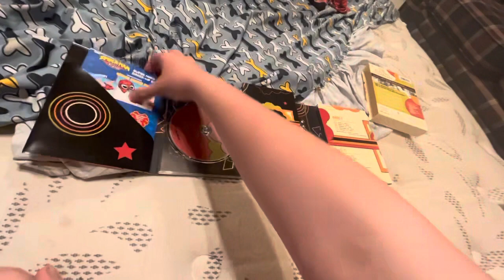The best of the electric company volume 1 dvd overview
Here is a dvd overview of the best of the electric company volume 1

Company: shout factory

Release date: February 7, 2006

Aspect Ratio: 1.33.1

Runtime: 10.5 hours

Type of dvd: digipack box set

Special features: cast interviews, creative team interview, Joan ganz cooney then and now featurette, outtakes, karaoke version of silent e, all episodes intros by Rita Moreno, show trivia